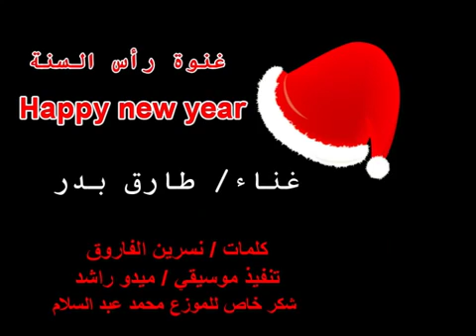احلي بابا نويل